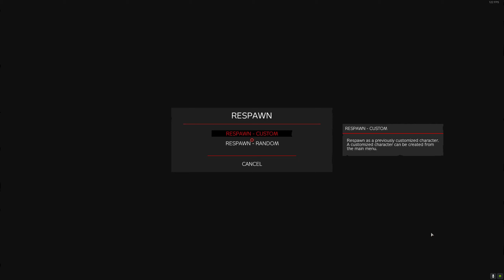DayZ Namalsk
Destroying Namalsk like real CHAMPS